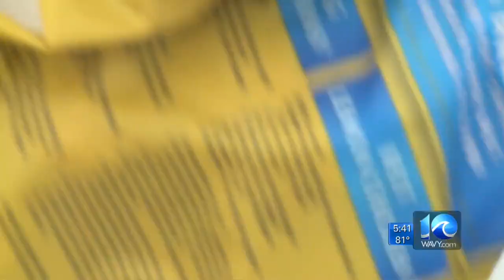Volunteers including Congresswoman Elaine Luria distribute food at drive-thru site in Hampton